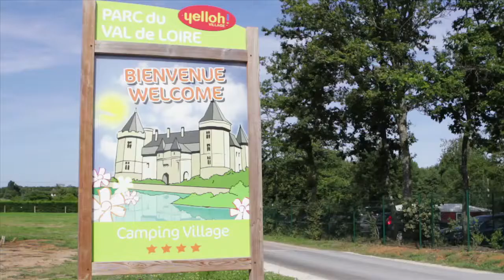Camping Yelloh! Village Parc du Val de Loire in Chaumont sur Loire - Camping Loir et Cher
Watch a video of our camping Yelloh! Village Parc du Val de Loire in Chaumont sur Loire. Located in a UNESCO listed region, in the heart of a 14 hectare forest, the camping village Parc du Val de Loire invites you to come and stay in high-quality accommodation or on huge, lush camping pitches. Children will love the 500 m² aquatic area with its covered and heated swimming pool. For holidays close to the famous Châteaux of the Loire, come and enjoy a stay at the camping Parc du Val de Loire in Loir et Cher.
To find out more, please visit our Yelloh!
Welcome to the finest open-air hotels!